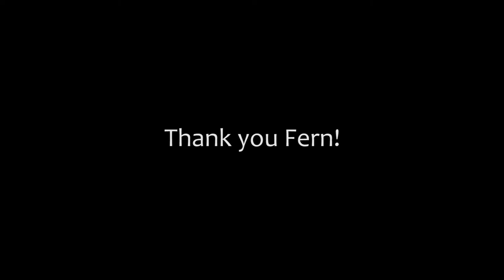Fern Interview for ANTH 1170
An interview about Fern's unique perspective on nature.

Made for ANTH 1170 at the University of Colorado, Boulder